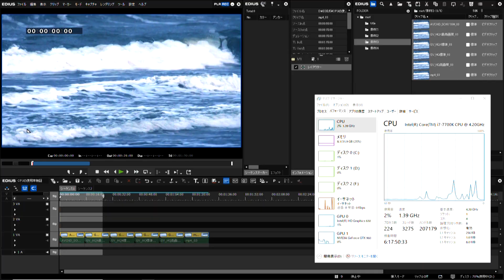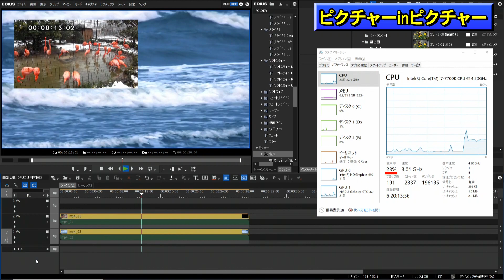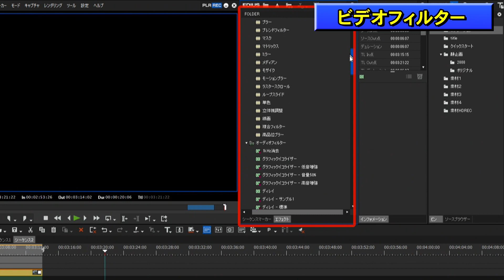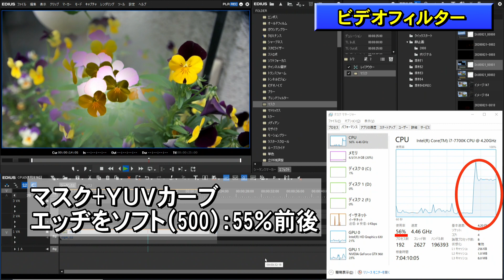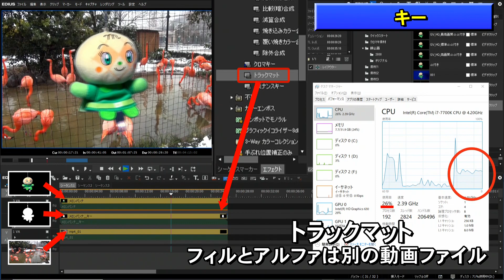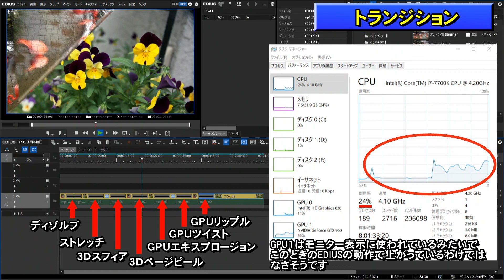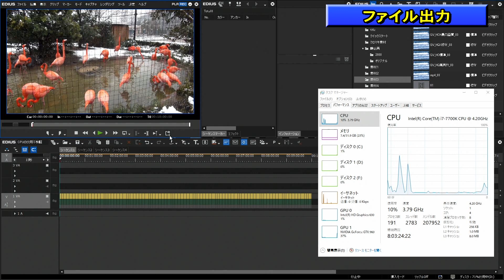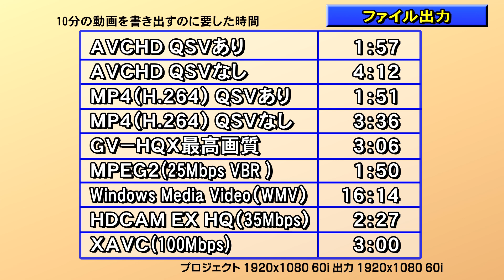EDIUSのCPU使用率をチェック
それぞれの環境でマシンスペックも違うでしょうから
あくまでも『参考資料』と言うことで考えてください